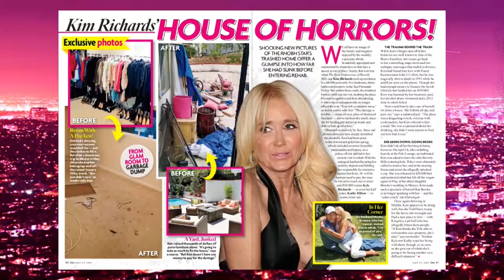Extra HOT T: Kim Richards' House Of Horrors | Hey Qween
Hey Qween presents Hey Qween Hot T a new bi monthly show covering sizzling celebrity gossip starring HQ hosts Jonny McGovern &amp; Lady Red Couture plus our regular panelists- the hilarious Julie Goldman and Brandy Howard of Bravo's The People Couch-plus a rotating drag queen guest star this week it's Ru Pail Drag race star Laganja Estranga.

You think the American Horror Story home is scary? Well you haven’t seen anything yet. Check out this bonus clip where we put a spotlight on Kim Richards disgusting home. ‘From glam room, to garbage dump!’ Complete with before and after pics, check out the awful living situation for this ex housewife star.
Get all the juicy dirt on Miley Cyrus, Taylor Swift, Tom Cruise, The Kardshians, Madonna, Kayne, The Olsens, The Bachelors, Jake Gylenhaal, Zac Efron, Rachel Do;ezal, Yolanda Foster, Beyonce, jAY z AND MORE!

This episode features these racy topics!
1. Tom Cruise Leaving Scientology - The world's most celebrated Scientologist may soon defect from the controversial church...and he's doing it all out of love for his daughter.
2. Was NeNe Leakes Fired from the Real Housewives of Atlanta?
3. Kim Richards' House of Horrors! - Pictures of the fallen Housewife's trashed home offers a glimpse of how far she has sunken.
4. Scott Disick's Desperate Spiral - Scott's bender of booze, drugs and girls is the final straw for Kourtney.
5. Kristen's GF Takes Charge - Kristen Stewart's assistant turned girlfriend has taken complete control of her life!
6. Demi's Worst Face Scenario - Demi Moore's once drop dead gorgeous looks are fading.
7. Chris Hemsworth - Look at Thor! OBJECTIFY HIM!
8. Jeremy Needs a Roomie - Fellow Avenger Jeremy Renner is nipping gay rumors in the bud by kicking out his longtime BFF and roommate, Kristoffer Winters.
9. Weekly Feuds - Includes a number of recent feuds, including JK Rowling and critics of Serena Williams, Jonathan Groff and Madonna, Whoopi Goldberg and Judd Apatow, Kylie Jenner and Amandla Stenberg and, most imporatnatly, Donald Trump vs. the World!
10. Swift Justice - Speaking of feuds, Taylor Swift seems to have the most ongoing feuds in Hollywood! Includes Katy Perry, Nicki Minaj, Diplo, Kanye West, Apple, Tina Fey and Amy Poehler.
11. Caitlyn's Hot New Love...She Used to Be a Man Too! - Has Caitlyn found love with Candis Cayne?
12. Caitlyn's emotional acceptance speech at the ESPY Awards - If you haven't watched it, her whole speech (and a transcript) can be found

On "Hey Qween", Jonny and Lady Red have welcomed to their couch the top drag queens and LGBT stars in the country.